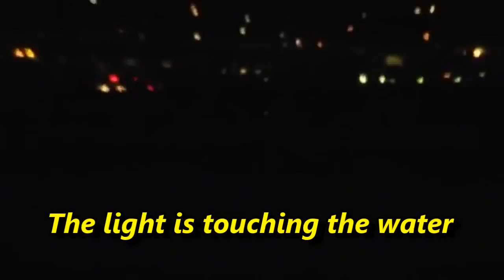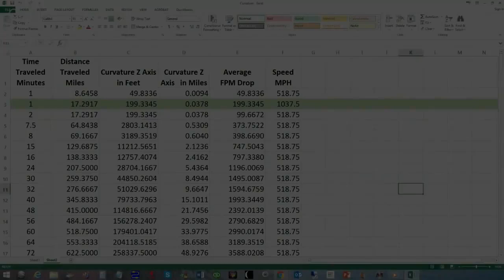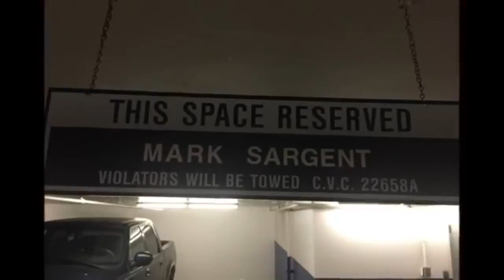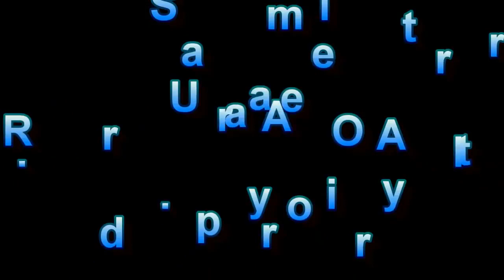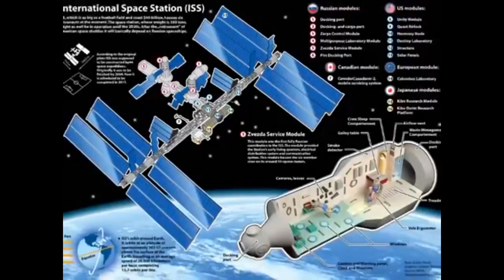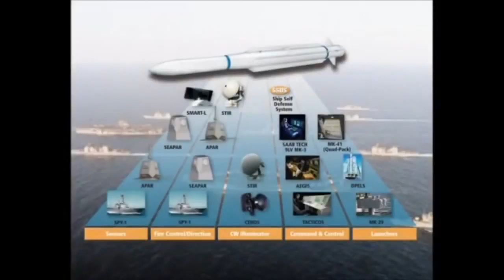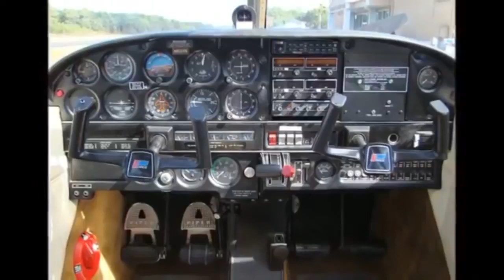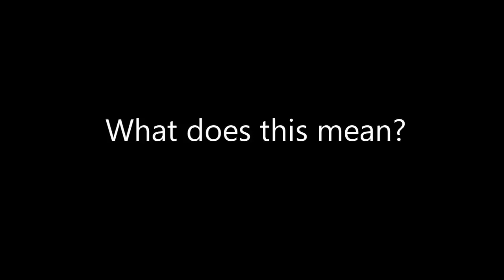20190725 Flat Earth Fundamentals The Professionals